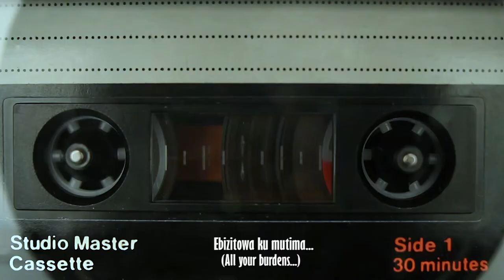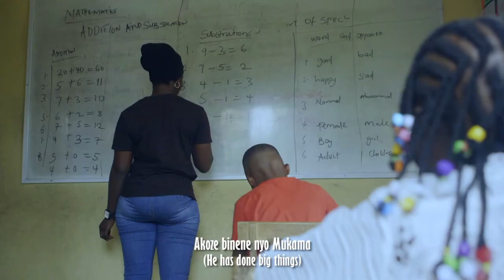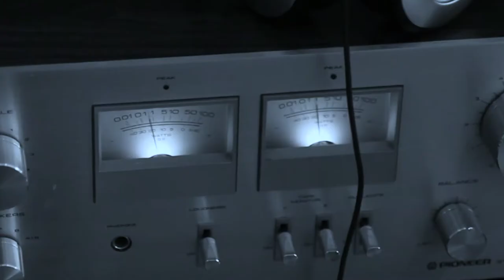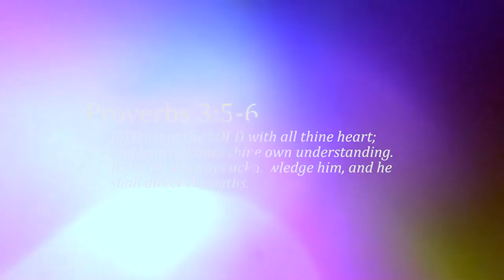Wesige Mukama- The Wadulos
Instrumental: Lion Riddims |
Mixing & Mastering : Nase Avatar |
Produced and Recorded by | Wadulo Mark Arnold.
Olstar Entertainment 2022